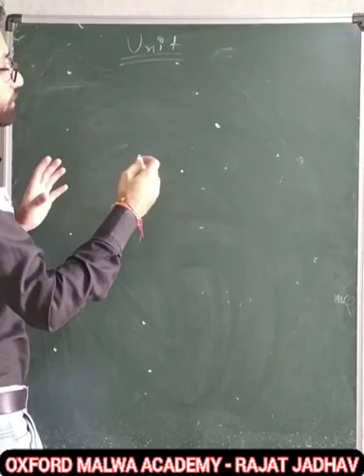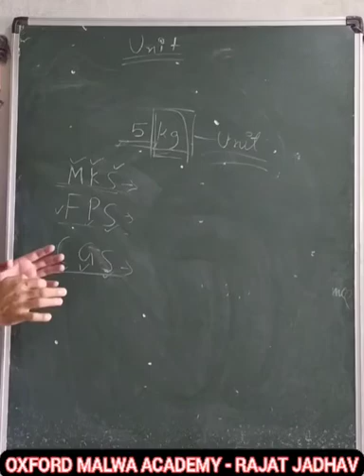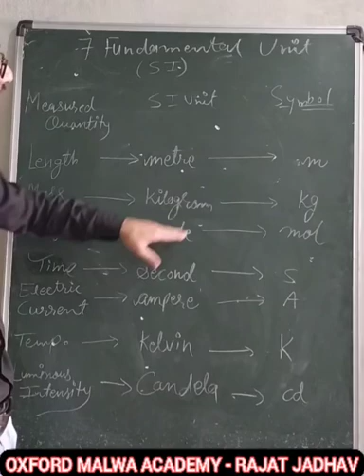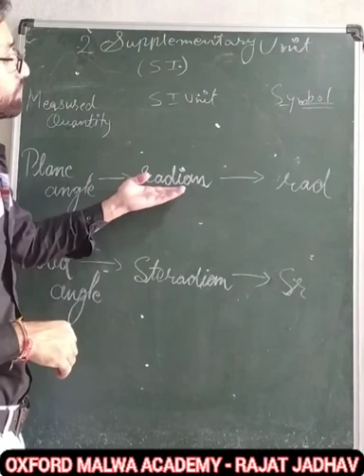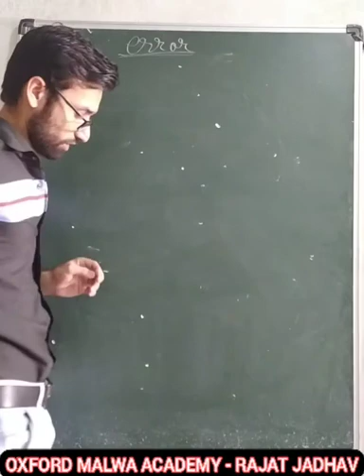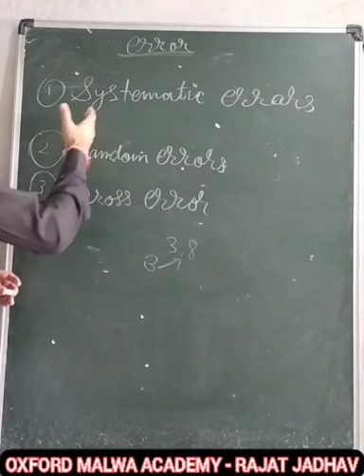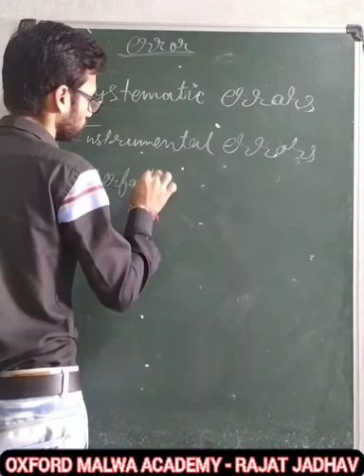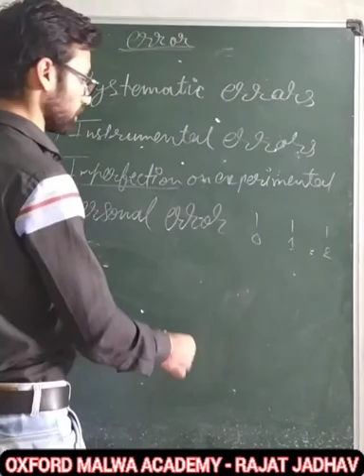Units amd errors 11th physics rajat jadhav OXFORD MALWA ACADEMY